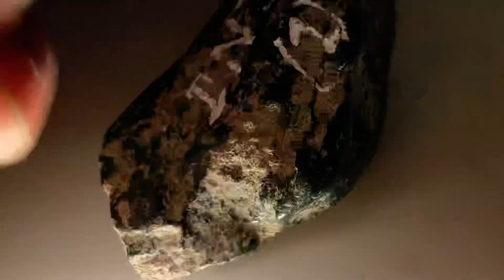會卡滿色小精品翡翠原石，黃陽綠戒面料，賭石滿色蛋面